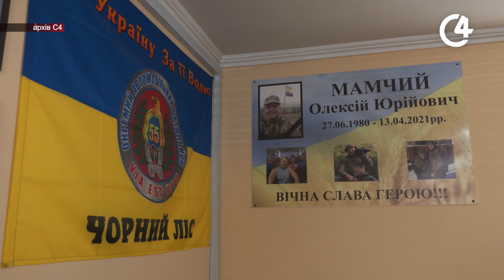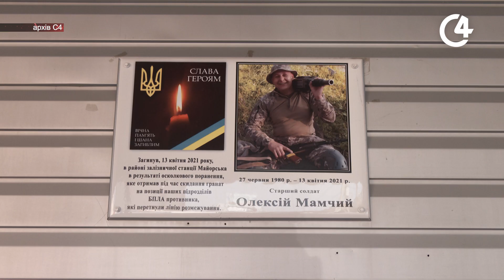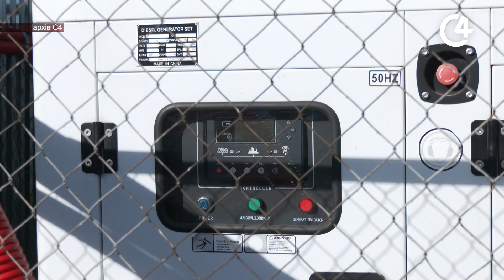Калинівський ринок прозвітував про роботу у 2023 році | C4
За 10 місяців роботи комунальне підприємство Калинівський ринок заробило майже 190 мільйонів гривень, з яких до бюджету міста сплатили понад 20 мільйонів гривень  податків.